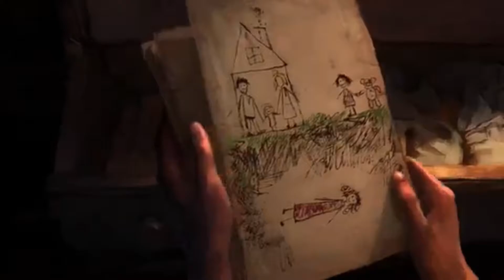Zefiro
Premiazione della Giuria del Festival delle Arti 2021

A mamma:
come Zefiro,
una fedele carezza
che corpo e spirito muove,
sin dal primo levarsi d'ancora
nel porto situato fra le tue
vellutate braccia.
Sei guida primordiale
che si combina al fuoco
del mio animo ardente,
alimentandolo e fortificandolo.
Scuoti le acque rafferme,
infondi vigore e coraggio
con la tua energia vitale.
Calda o fredda,
sconvolgi e riordini.
Persino quando taci,
silenziosa ripulisci
l'aria da impurità.
Sei principio universale,
origine d'ogni manifestazione:
fin dalla prima luce
sei stata soffio di vita
sulla mia acerba pelle,
profumo materno
che permea e invade
il cosmo intero.
Sei invisibile e sei ovunque:
incastrata tra gli alberi,
vestita sulle foglie
che in volo innalzi
dal funereo suolo.
Prometto d'addestrare
il mio orecchio inesperto
a comprendere quel linguaggio
che i più ignari definiscono burrasca,
così da poterti udire e seguire,
piuttosto che remarti contro,
perché lo so:
ogni fruscio,
lieve o impetuoso che sia,
è tenera parola,
celata saggezza,
premura incompresa,
composta della stessa
materia leggera
che m'ha cullata.
C'è chi ti dimentica
e chi ti ignora;
io a respirarti continuerò,
a te che mi attraversi i polmoni
e li disinfetti.

Voce e Poesia di Valeria Caizzi
Profumo di vita